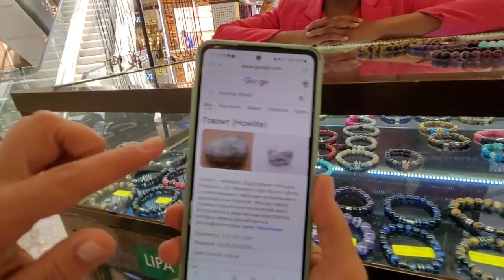КАМНИ АФРИКИ/КЕНИЯ/УКРАШЕНИЯ/ЦЕНЫ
Друзья, привет!
Мы снова в Найроби и все-таки успели купить сувениры и показать вам камни Кении. Красивые и необычные. Цены доступные!
Смотрите вместе с нами.
Лайкам и комментам безгранично рады, спасибо!
Видео, которые надо посмотреть:
Макдо в Эмиратах, где показываю подарок от начальницы: